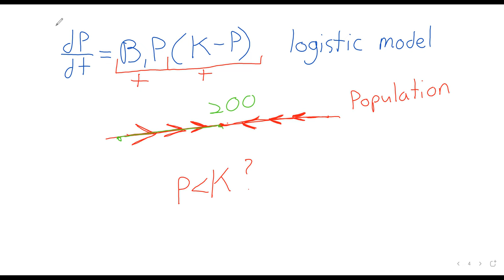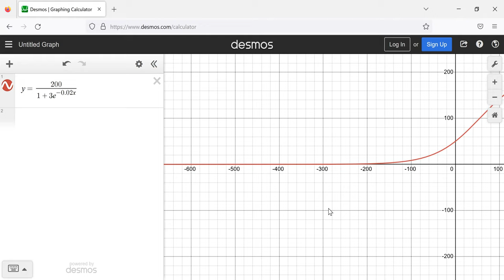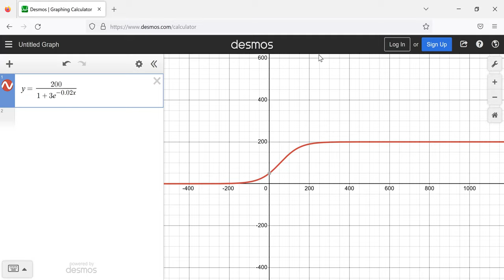2023 DE Week 2 Day 2 Section 2 1